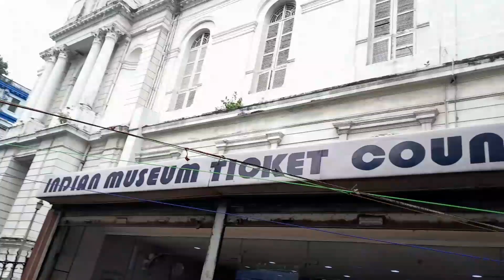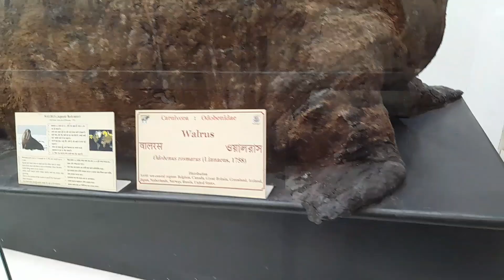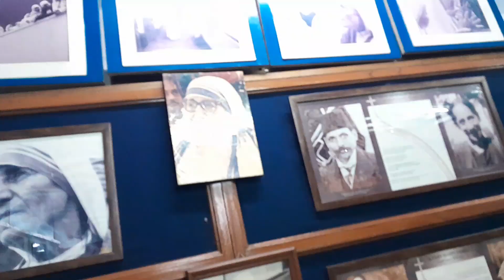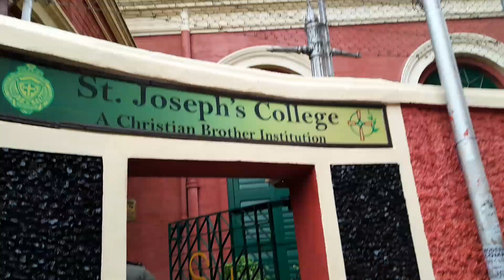after visited mother teresa burial site,indian museum and way back to Itanagar.